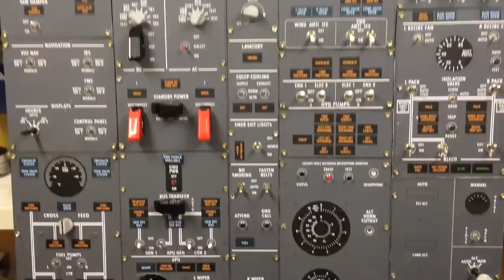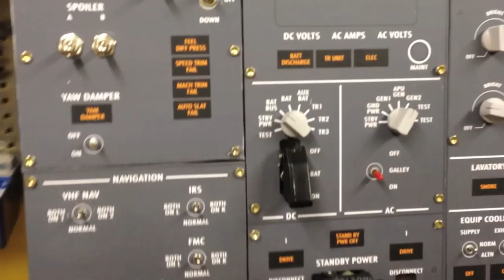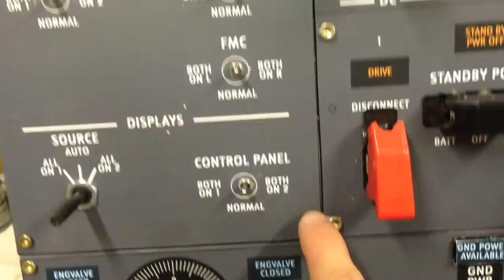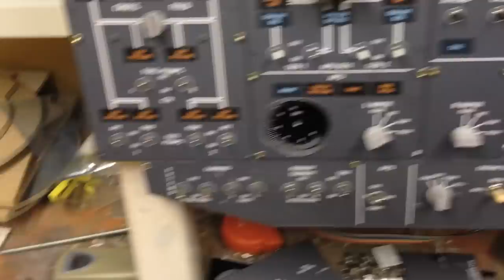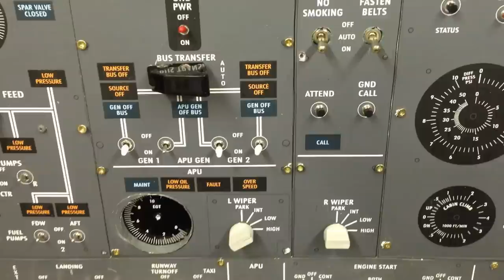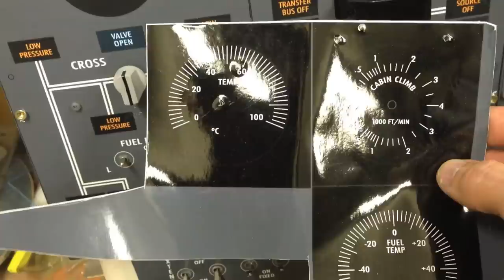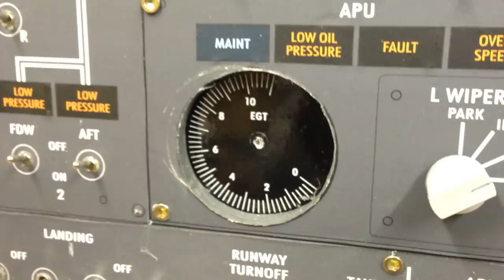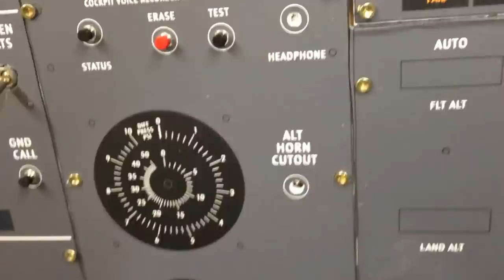$50 Overhead - B737 Home Cockpit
I am making my own overhead. It is made from a Illustrator file printed on a very large sticker/foil (1x1,2 meters) and then cut into smaller pieces that are put on pieces of foamalux/plexiglas.
Cost of printing the sticker aprox. $50. Then add cost for switches (Depending on what you got laying around)